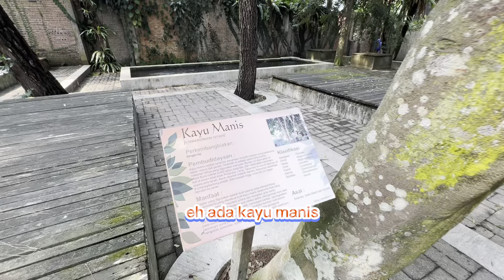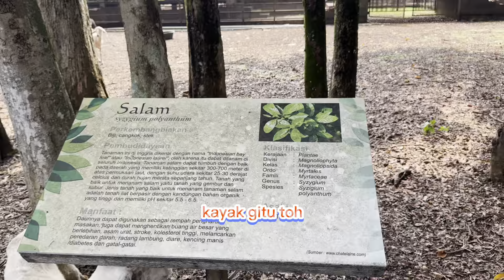MAIN KE KUNTUM FARM HOUSE BOGOR BARENG MAK BESTIEKU | SERU BANGET, ANAK ANAK SUPER HAPPY 🥰